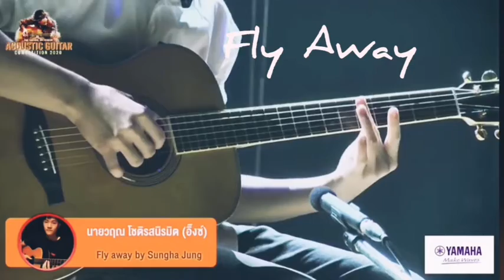Fly away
Performed by Inc Warin
Yamaha Acoustic Guitar Competition 2020